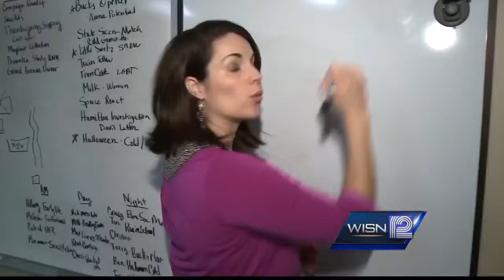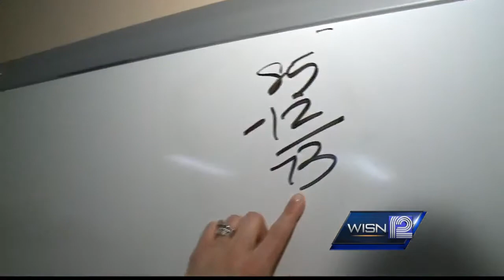Vote taken to eliminate police positions